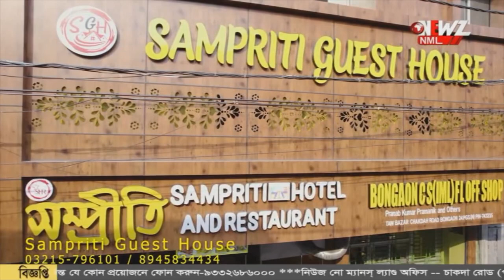"রুই কাতলা ইলিশ তো নয়" বড়শিতে বিঁধল কচ্ছপ!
"রুই কাতলা ইলিশ তো নয়" বড়শিতে বিঁধল কচ্ছপ! কচ্ছপের ওজন প্রায় ২৮ কেজি। স্থানীয়দের উদ্যোগে কচ্ছপ তুলে দেওয়া হল বনদপ্তরের হাতে।